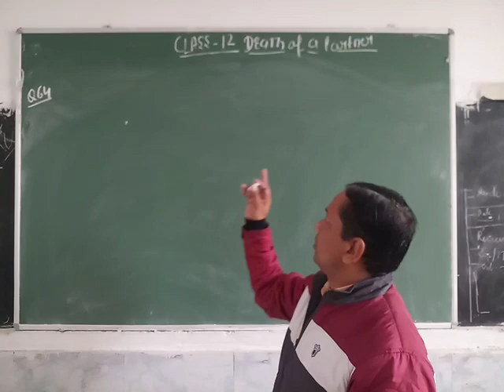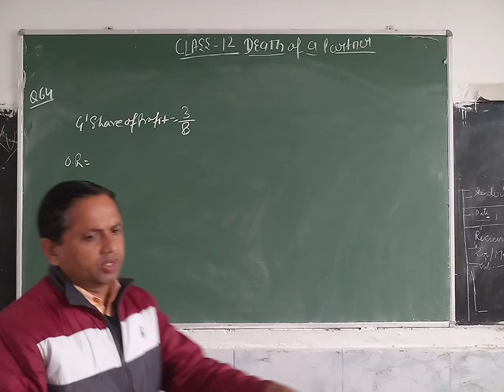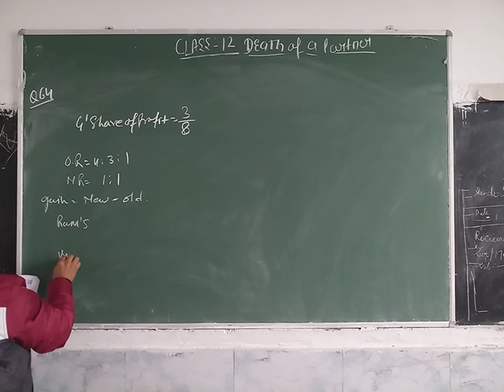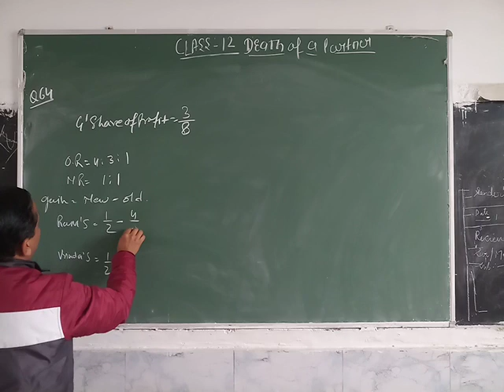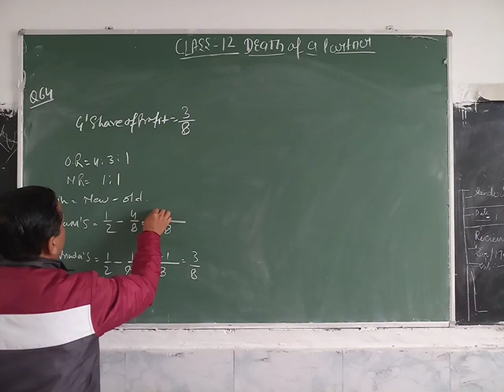Class 12th Accountancy Q64